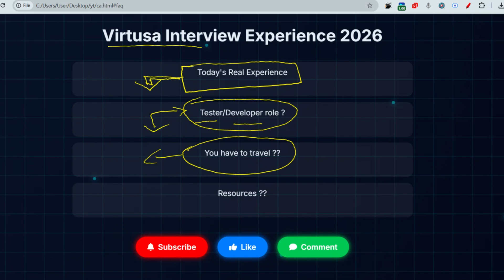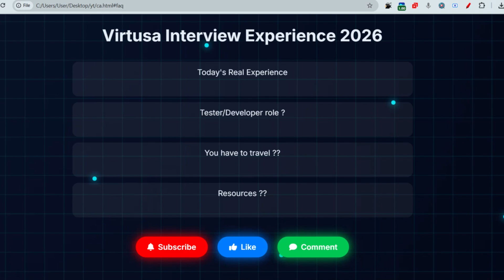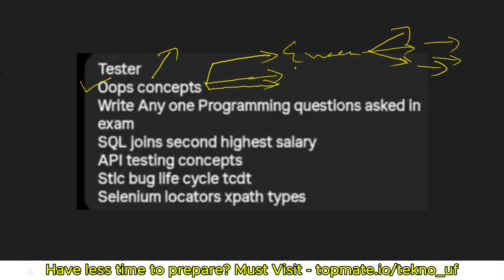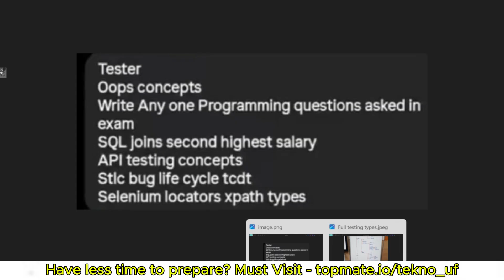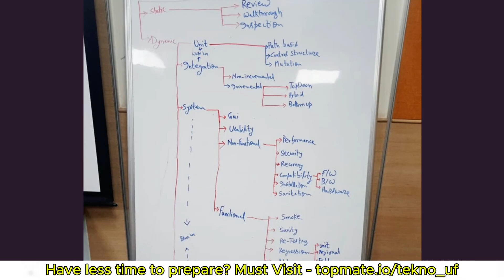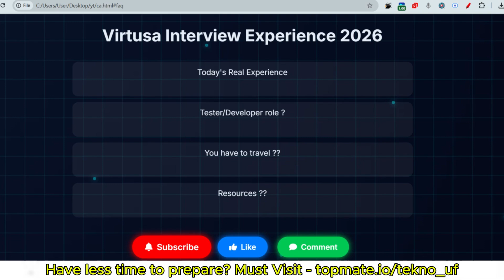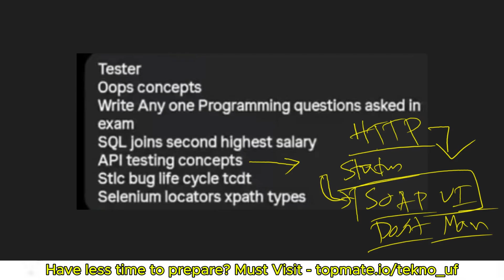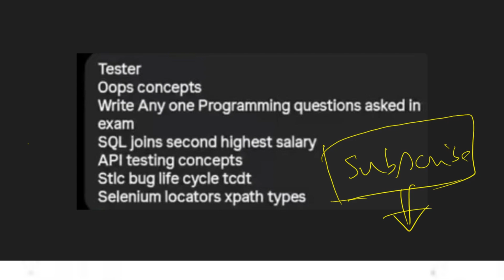21/10/2025😲 Virtusa Interview Experience 2026 | Virtusa Online Assessment Test | Tekno UF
Virtusa Placement Preparation 2025 | Virtusa Online Assessment Test 2025 | Power Coding | Tekno UF

🔍 What’s Covered?